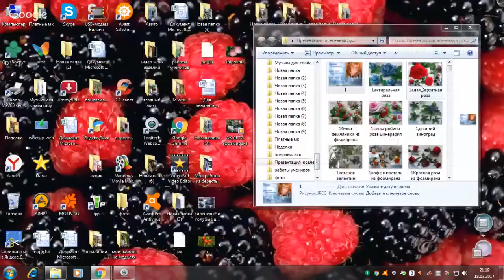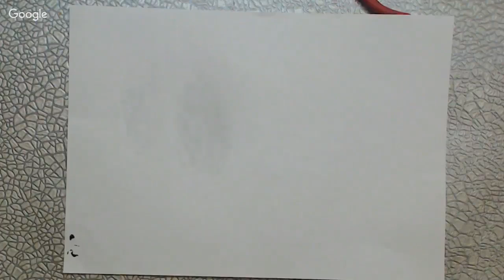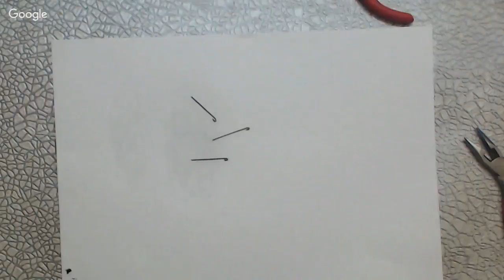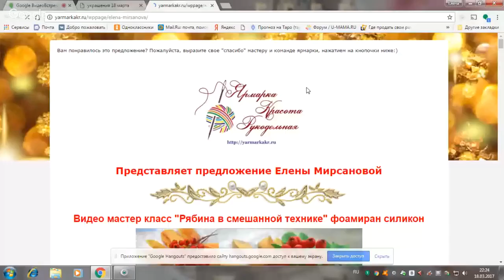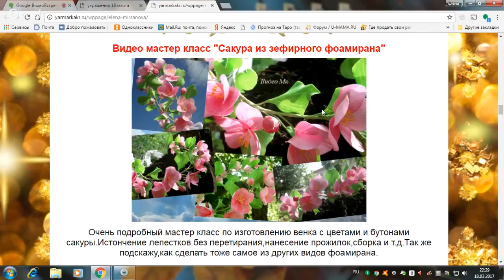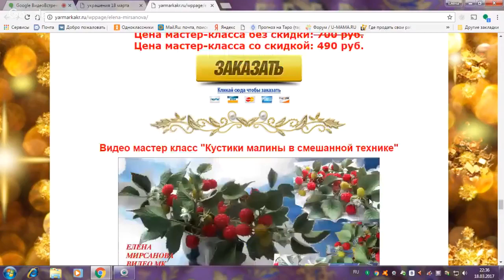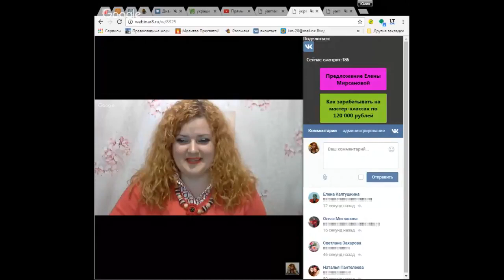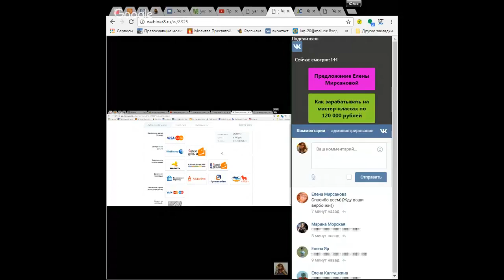Мастер класс Веточка вербы Master class willow Twig